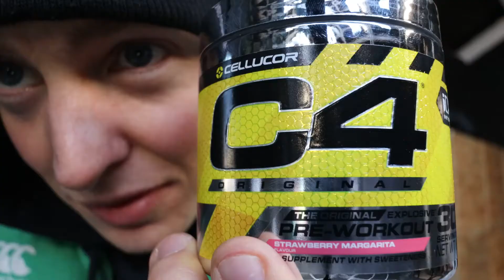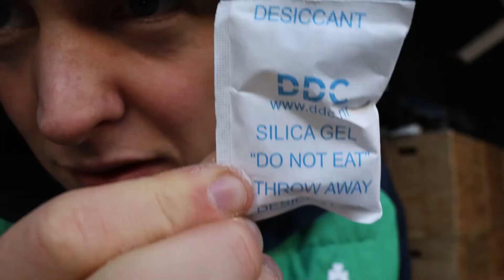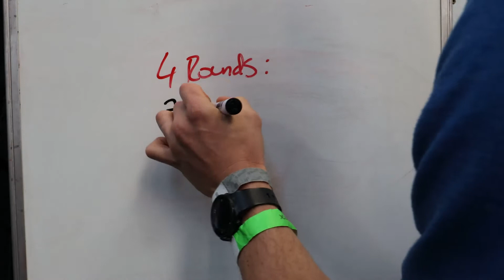"Qualifying Process" Episode 31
CrossFit Weightlifting Gym BodyBuilding